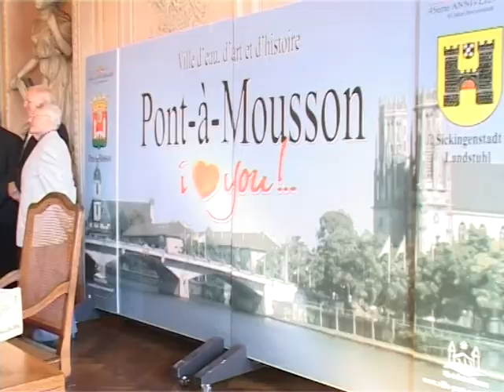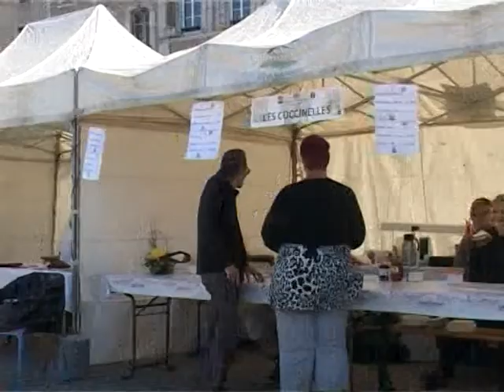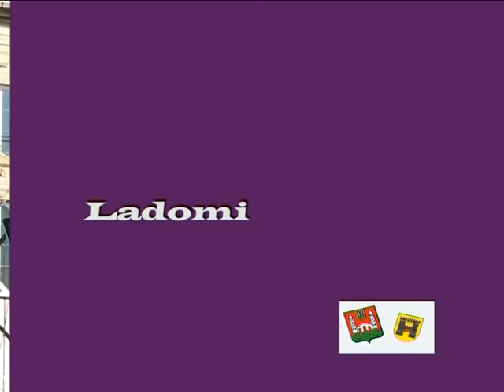45 ans de jumelage à Pont-à-Mousson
La Ville de Pont-à-Mousson recevait une délégation conduite par le Maire de Landstuhl Klaus Grumer pour fêter comme il se doit le 45éme anniversaire de la signature de la charte qui scellait le jumelage entre Pont-à-Mousson et Landstuhl en 1967.Un échange culturel et sportif qui s'est déroulé sous notre  bonne étoile Soleil.